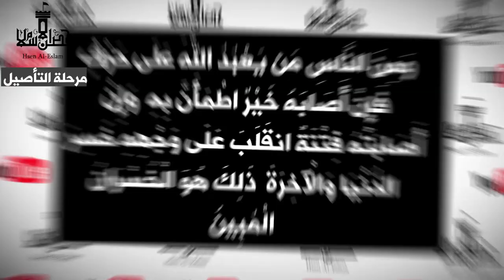معضلة الدعاء ... ما مفهوم الدعاء في الإسلام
للتبرع على الباتريون لترجمة الكتب الإسلامية